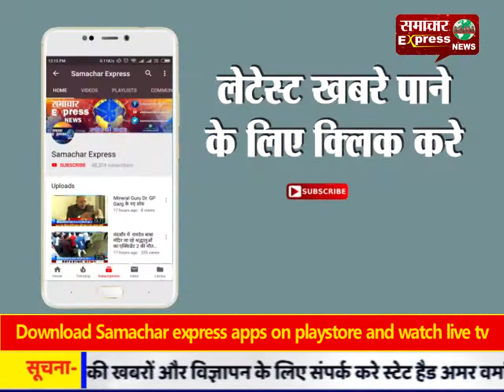करनाल में सरकारी अस्पताल की ओपीडी रही बंद , मरीज़ हुए परेशान